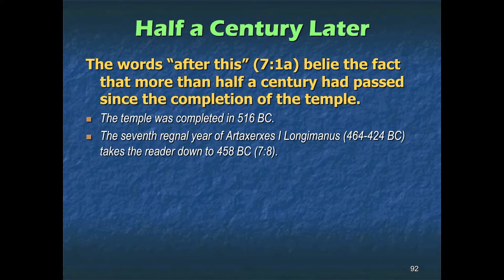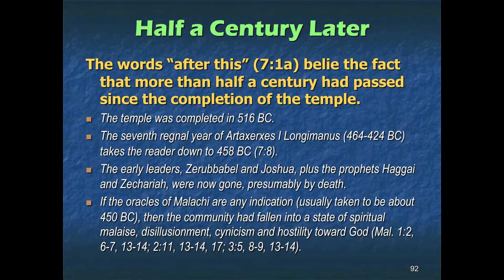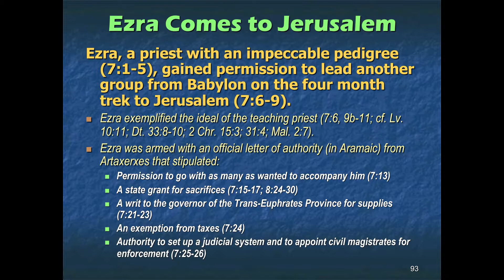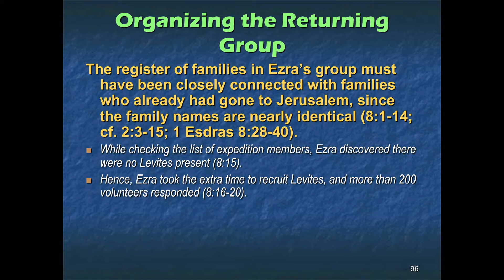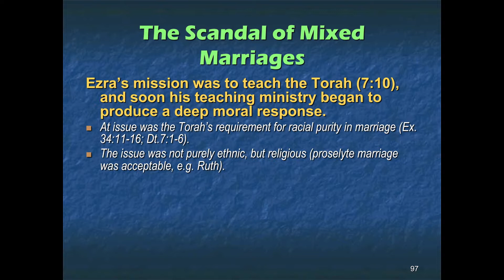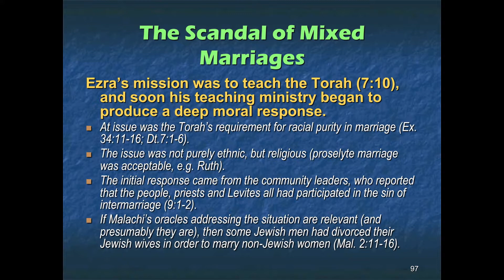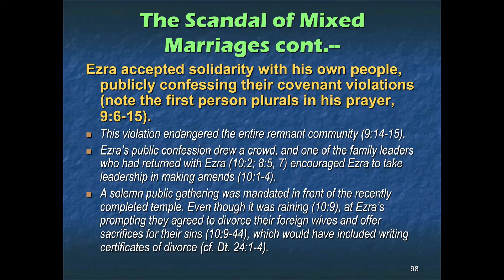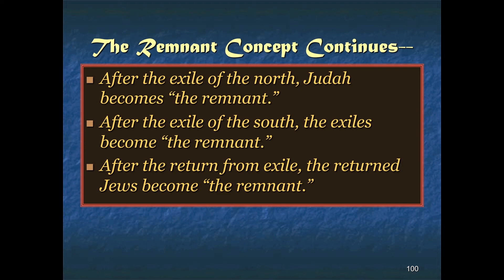9 Ezra & Nehemiah - The coming of Ezra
Dan Lewis finishes the Book of Ezra with Ezra arriving in Jerusalem.